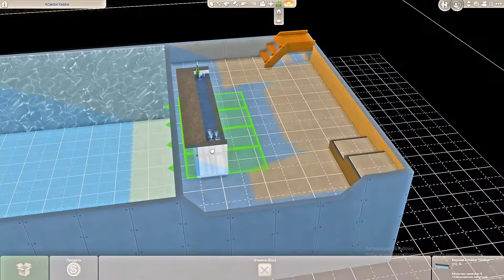БАР в Бассейне| Секреты стройки #17 без CC предметы в бассейне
Джакузи в бассейне, как их построить в Симс 4, качели в бассейне, рояль в бассейне и не только
Перед строительство необходимо ввести коды:
testingcheats true   Код разработчика
bb.moveobjects   Снимает ограничения по расположению предметов
bb.ignoregameplayunlocksentitlement   Открывает все карьерные награды (в том числе и стилизованные комнаты)
bb.showhiddenobjects    Отладка
bb.enablefreebuild    Открывает возможность редактировать больницу, полицейский участок, научную лабораторию и скрытые участки